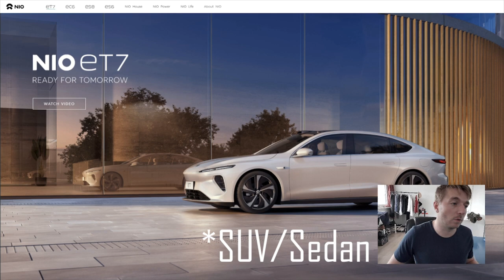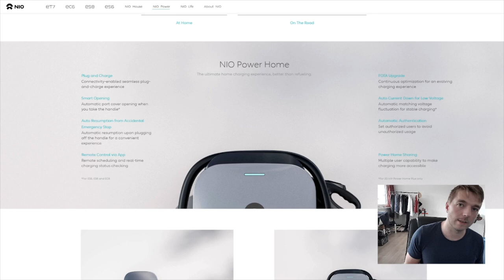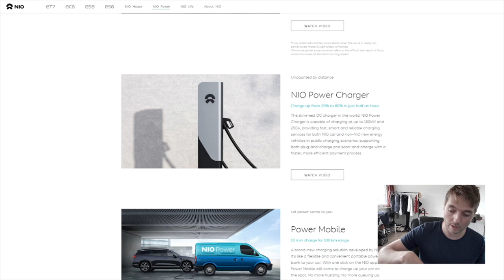What Nio Inc does [ $NIO ]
Nio Inc is a company that has had a lot of hype lately and if you have no idea what they do then in this video I give a brief explanation about the company from an investors point of view. Looking at its products and services, I give my opinion on its future.

It is a company currently trading around $35+ per share, and in my opinion a very risky gamble.

In my next video I will look into the financials of the company but if you would like to skip ahead and look into them yourself, then the links are below.